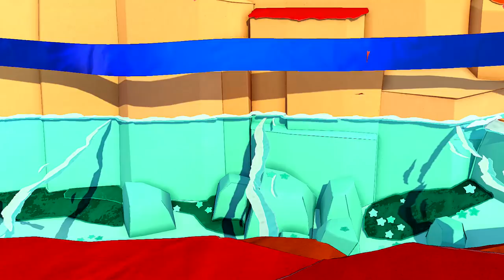Paper Mario: The Origami King Gameplay Part 10 - Eddy River!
Welcome to Paper Mario The Origami King Part 10! We continue our Paper Mario Nintendo Switch adventure with Mario and Olivia exploring Eddy River!

More information about PaperMarioTheOrigamiKing on Nintendo Switch played by ZebraGamer
A new paper-crafted Mario adventure unfolds on Nintendo Switch!
The kingdom has been ravaged by an origami menace! Join Mario and his new partner, Olivia, as they battle evil Folded Soldiers, repair the damaged landscape, and try to free Princess Peach’s castle from the clutches of King Olly in this comedy-filled adventure, only on the Nintendo Switch™ system.
Mario and Luigi receive an invitation from Princess Peach to attend an origami festival and excitedly hurry to Toad Town…but something’s amiss. After investigating the eerily empty town, the duo finds a fearsome (and folded) Princess Peach—she’s been turned into origami by King Olly, ruler of the Origami Kingdom! With five giant streamers under his control, King Olly binds Princess Peach’s Castle and transports it to a distant mountain as part of his plan to re-fold the world.
On his journey to liberate Peach’s Castle and repair the ravaged paper landscape, Mario meets Olivia, King Olly’s sister, and the two join forces to put a stop to Olly’s origami onslaught. Even Bowser falls victim to Olly’s plot when his minions are turned into origami Folded Soldiers and betray their Koopa king, forcing him to ally with Mario and Olivia!
Battle the Folded Soldiers in ring-based battles that challenge you to strategically line up enemies to maximize damage! Out of battle, Mario can use the arm-extending 1,000-Fold Arms ability in specific spots to interact with the landscape to pull, peel, hit, and more! Join Mario, Olivia, and their companions on a journey of laughter and emotion, thrills, and a whole lot of folding.